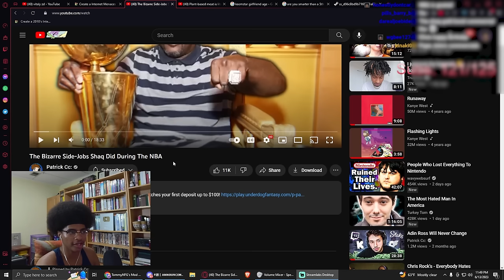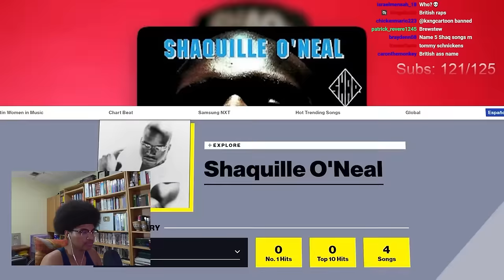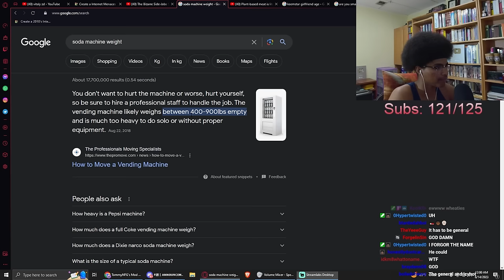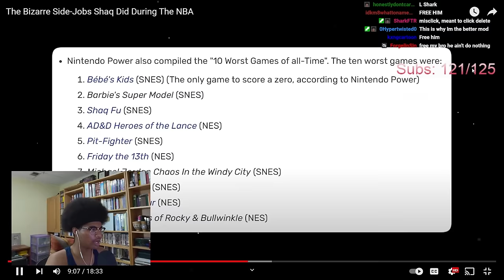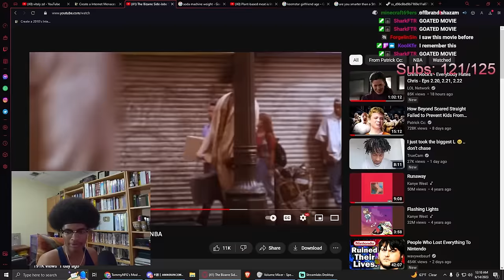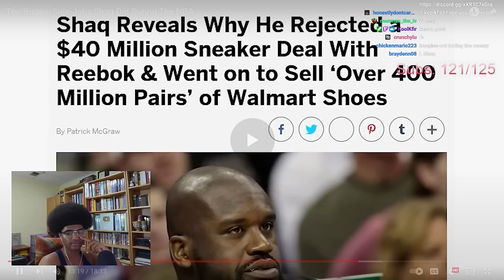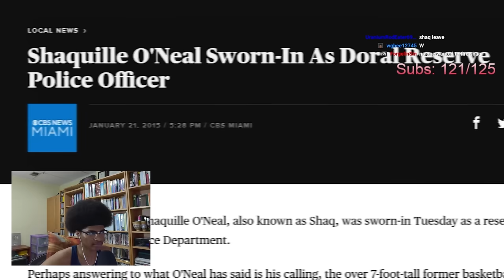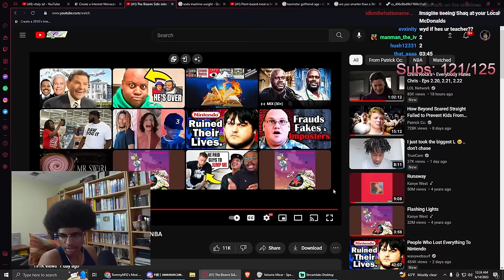Shaqs Odd Career Choices..